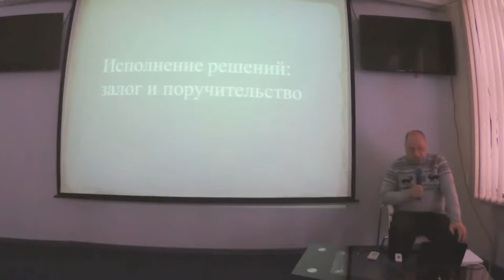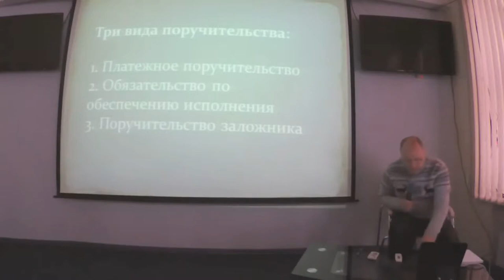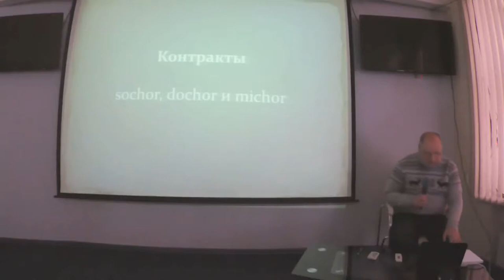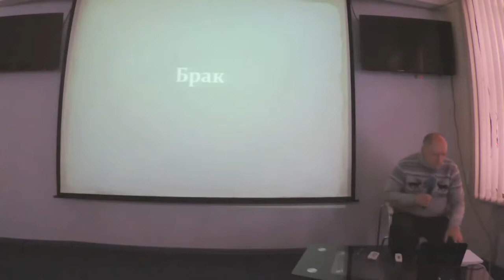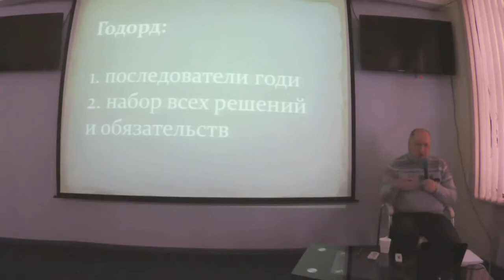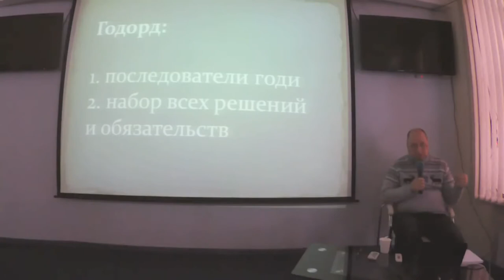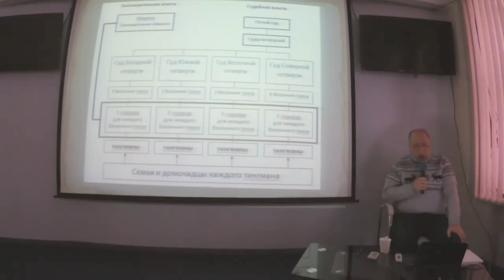Владимир Золоторев: Как работает право без государства. ч.2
Владимир Золоторев: Как работает право без государства на примере Ирландии, Исландии и Сомали